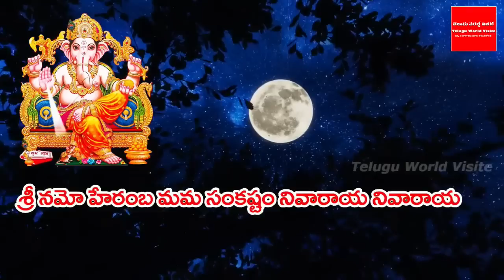రేపే పవిత్ర మాఘ మాస సంకష్టహర చతుర్థి స్నానంచేసే నీటిలో ఈఒక్కటి వేసుకొని చేస్తే జన్మల దరిద్రం పోతుంది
YouTube For any business queries please contact